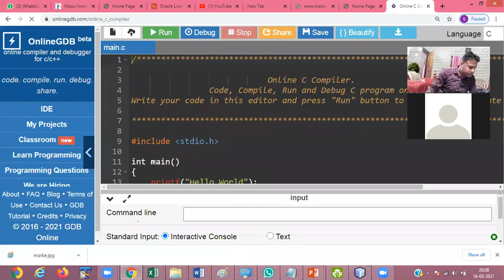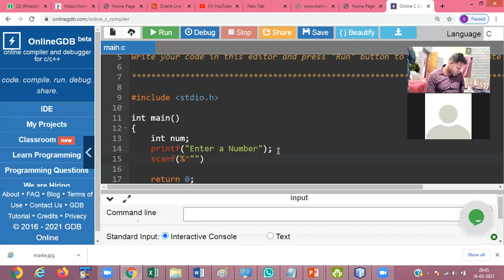Do While in programming C